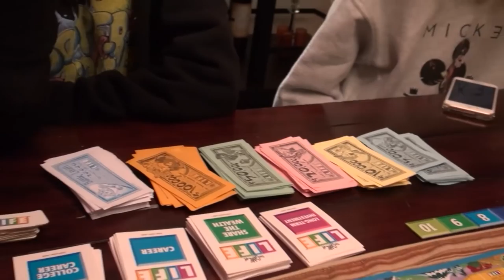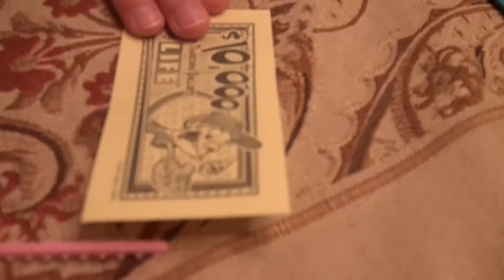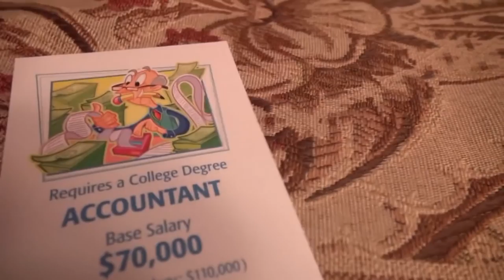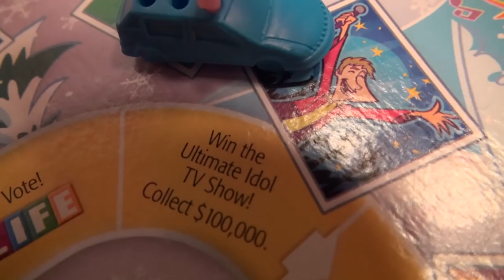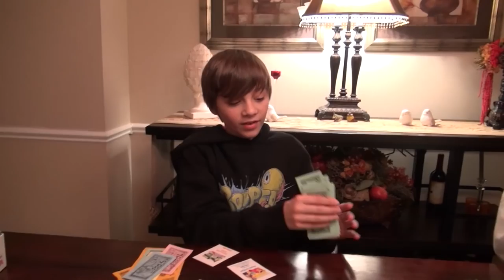WE ALL GET $10,000! | KITTIESMAMA 66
In today's KittiesMama DAILY family vlog we... feed cute little angel bunny and play the game of life.

MUSIC USED IN VIDEO:
JoshWoodward.com
OTHER MUSIC: